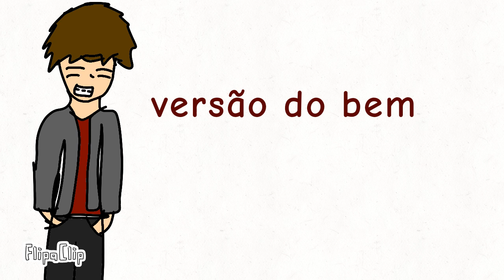Minhas duas versões